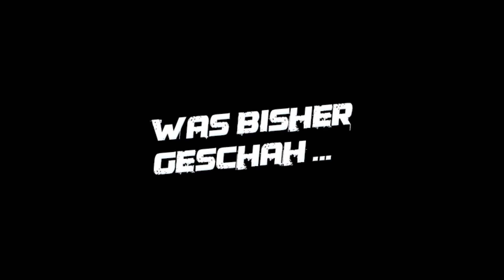THE FOREST [Co-Op] #002 - Das schwarze dicke Ding [HD] - Lets Play [German/Deutsch]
MrManein und MsCrazyPlanless sind reif für die Insel. Wir fällen Bäume, errichten ein Camp, gehen auf die Jagd und verteidigen uns vor aggressiven Mutanten.

«THE FOREST»
Open-World Survival Horror Adventure von Endnight Games

Viel Spaß bei "The Forest"